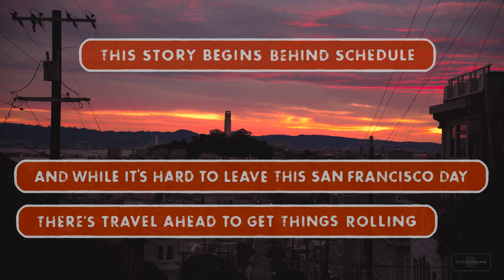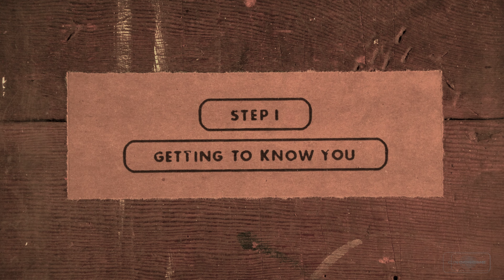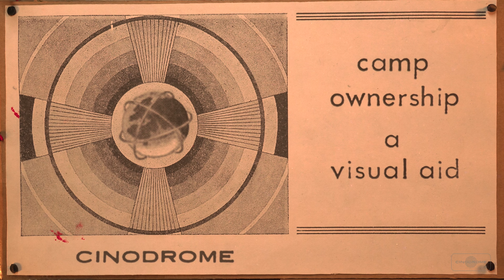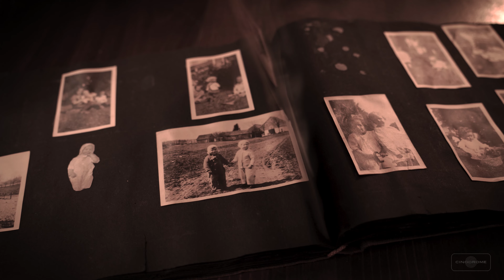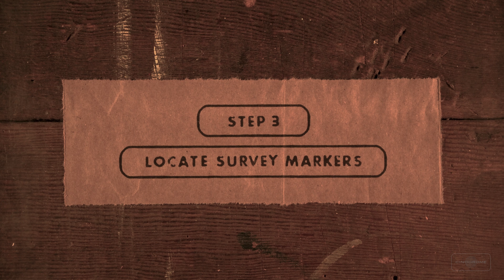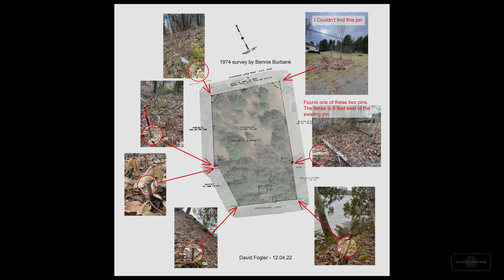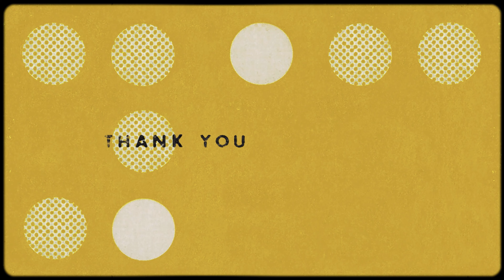First Looks: SAVING our 1880s Maine Lakeside Cabin YEAR1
The first in a series of studio films documenting the restoration of our 140 year old family lakeside summer home in Northern Maine.